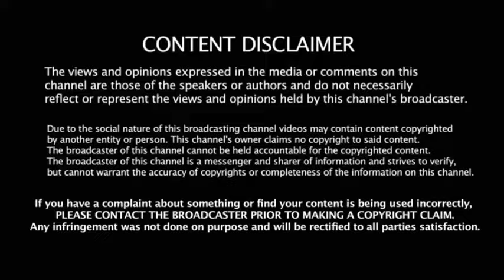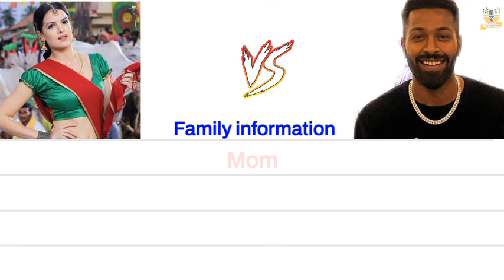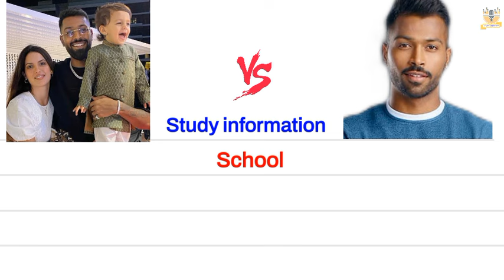Natasha stankovic 🆚 Hardik pandya englishcomparision biography divorce rohit agastya surya